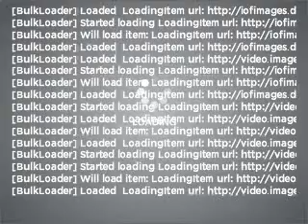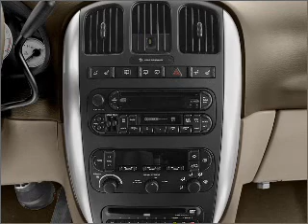2005 Chrysler Town & Country - Fort Wayne IN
Year: 2005
Make: Chrysler
Model: Town & Country
Trim: LX
Engine: 3.3 liter 6 cylinder 12 valve
Transmission: 4-Speed Automatic
Color: Bright Silver Metallic
Mileage: 79115
Address: